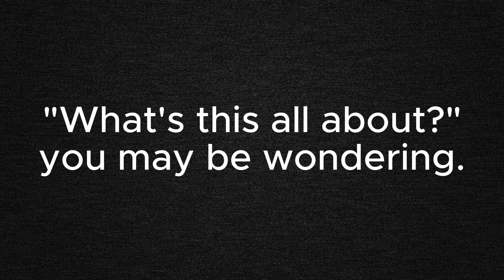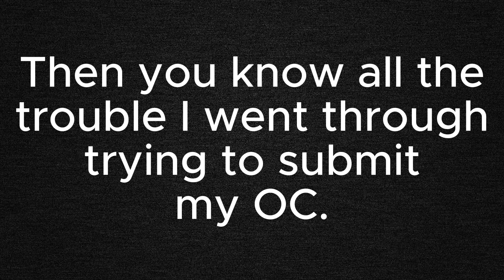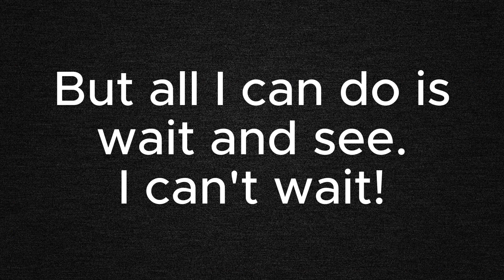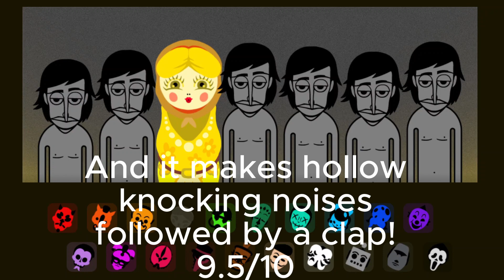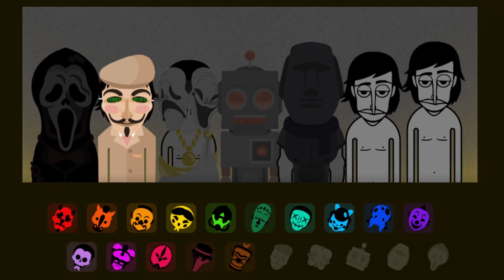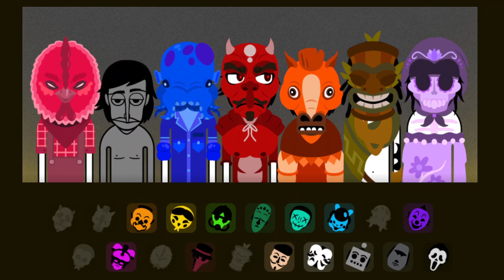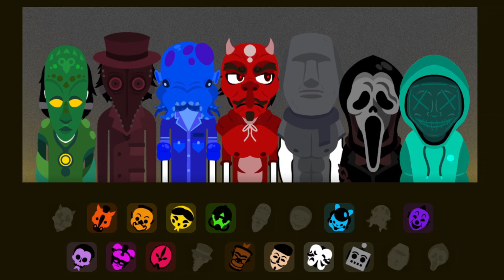Is The Masks The BEST Mod? - Incredibox The Masks Review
IT'S FINALLY HERE SORRY IT TOOK A COUPLE DAYS
It was hard to give constructive criticism because all the sounds were pretty good! (once again i had a bit of trouble deciphering the lyrics but oh well what can you do)
thumbnail includes drawing made by me :D
This mod was made by @bonbonnet2411